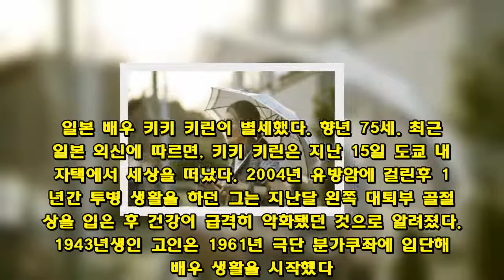[해외연예IS] ´日 국민 엄마´ 키키 키린, 암 투병 중 별세..향년 75세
일본 배우 키키 키린이 별세했다. 향년 75세. 최근 일본 외신에 따르면, 키키 키린은 지난 15일 도쿄 내 자택에서 세상을 떠났다. 2004년 유방암에 걸린후 14년간 투병 생활을 하던 그는 지난달 왼쪽 대퇴부 골절 부상을 입은 후 건강이 급격히 악화됐던 것으로 알려졌다. 1943년생인 고인은 1961년 극단 분가쿠좌에 입단해 배우 생활을 시작했다. 1964년 TV 드라마에 데뷔한 후 1974년작 드라마 '타래우치칸타로 일가'를 통해 국민 엄마로 인기를 얻었다. 특히 국내에서는 일본의 거장 고레에다 히로카즈 감독의 작품으로 얼굴을 알렸다. '걸어도 걸어도(2008)', '진짜로 일어날지도 몰라 기적(2011)', '그렇게 아버지가 된다(2013)','바닷마을 다이어리(2015)', '태풍이 지나가고(2016)' 등에 출연했다. 암 투병 중이었으나 최근까지도 연기에 몰두했다. 제71회 칸 국제영화제 황금종려상 수상작인 '어느 가족'에서도 한 가족의 할머니 역할을 맡아 열연했다.